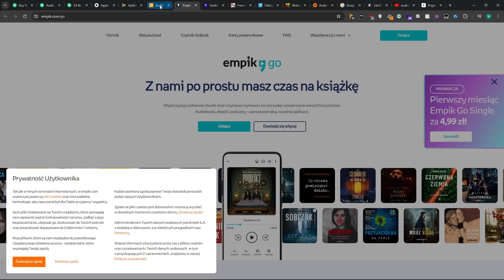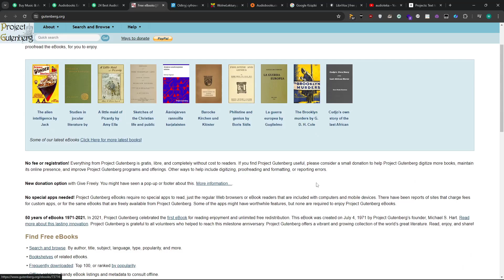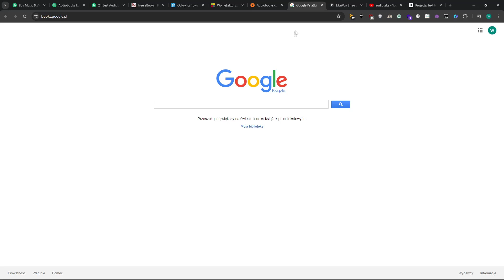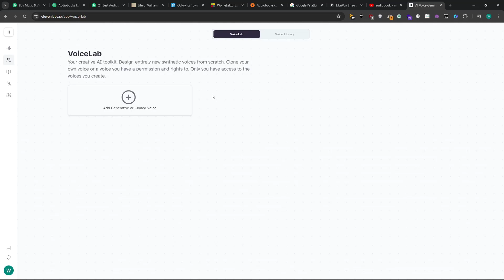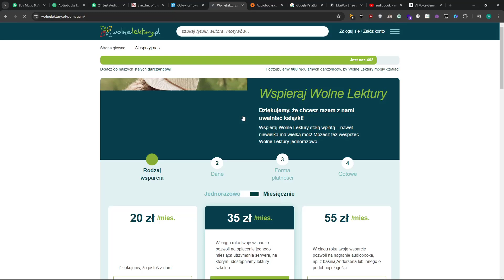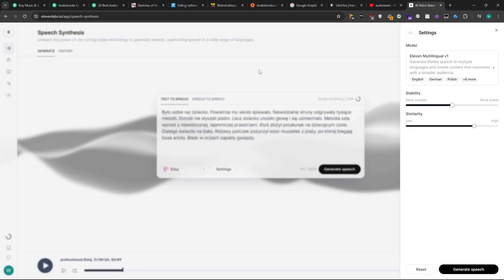JAK ZARABIAĆ w INTERNECIE- FREELANCING dla początkujących | sprzedaż audiobooka | ▶strefakursow.pl◀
🏆Poznaj sprawdzone sposoby zarabiania online. Dowiedz się, jak wykorzystać AI do zwiększania dochodów i pracuj jako freelancer z dowolnego miejsca na ziemi, ciesząc się wolnością finansową.

🚀Czego się nauczysz:
➡️ Tworzenie audiobooków przy użyciu AI: Nauczysz się, jak wykorzystać sztuczną inteligencję do tworzenia audiobooków od podstaw, od wyboru tekstu po finalny produkt.
➡️Edycja i mastering dźwięku: Opanujesz techniki edycji i masteringu dźwięku z użyciem nowoczesnych narzędzi AI, co pozwoli Ci tworzyć profesjonalnie brzmiące audiobooki.
➡️Tworzenie i sprzedaż cyfrowych produktów: Nauczysz się, jak tworzyć i sprzedawać inne cyfrowe produkty, takie jak ebooki, podcasty czy muzyka.
➡️Budowanie profilu na platformach dla freelancerów: Nauczysz się, jak budować i zarządzać swoim profilem na platformach takich jak Fiverr, aby przyciągać klientów i zdobywać zlecenia.
➡️Komunikacja z klientami: Nauczysz się skutecznie komunikować z klientami, zarządzać ich oczekiwaniami i reagować na negatywne opinie, co jest kluczowe dla utrzymania dobrych relacji biznesowych.

🌟Korzyści z kursu:
➡️Praktyczne umiejętności: Zdobędziesz praktyczne umiejętności, które będziesz mógł od razu zastosować w swojej pracy, zwiększając swoje szanse na sukces.
➡️Rozwój zawodowy: Kurs pomoże Ci rozwinąć swoje umiejętności i poszerzyć wiedzę, co przyczyni się do Twojego rozwoju zawodowego i osobistego.
➡️Skuteczne wykorzystanie AI: Opanujesz narzędzia AI, które przyspieszą Twoją pracę i zwiększą efektywność, co pozwoli Ci zarabiać więcej w krótszym czasie.

💎Zdobądź niezależność finansową, pracując z dowolnego miejsca na świecie, i wykorzystaj nowoczesne narzędzia AI, aby zwiększyć swoją efektywność.